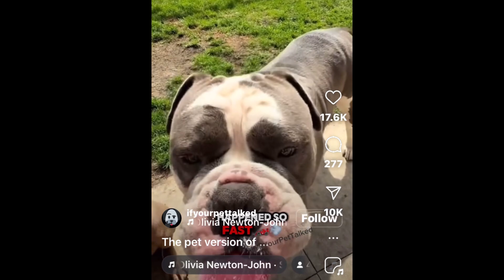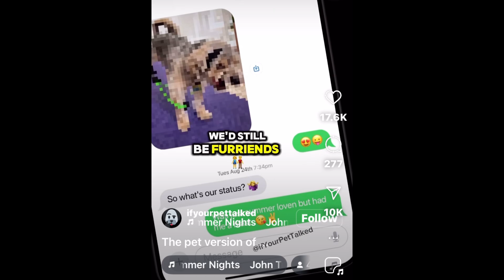Ode to Summer, Doggie version